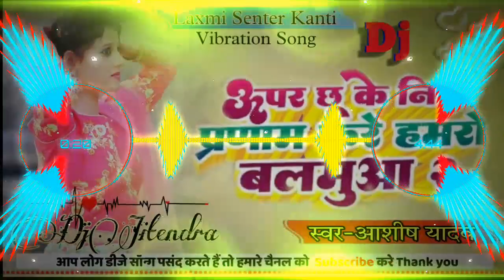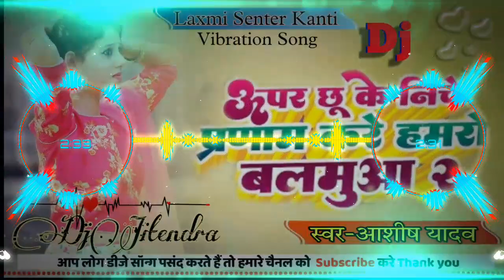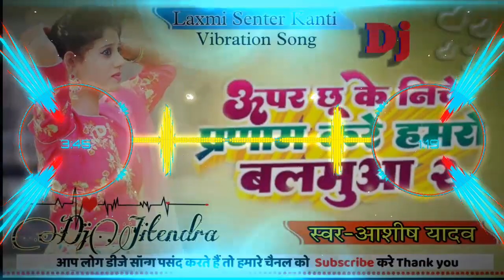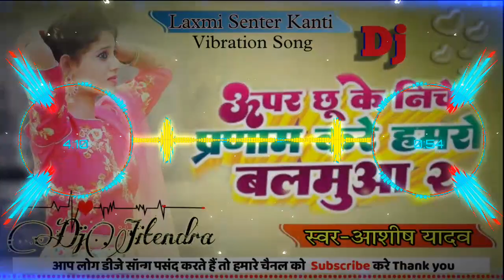Aashish_Yadav || का न्यू खोरठा सुपरहिट सॉन्ग || Upar Chhuke Niche Pranam Kare 2 ||DjJitendra Remix